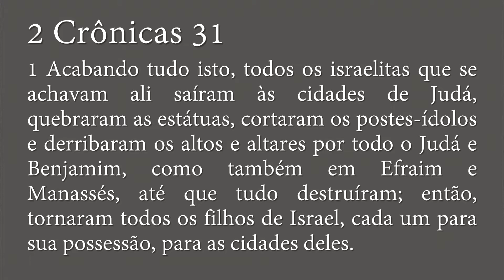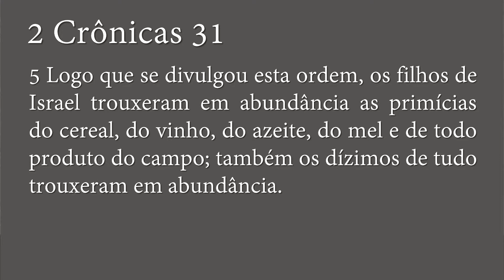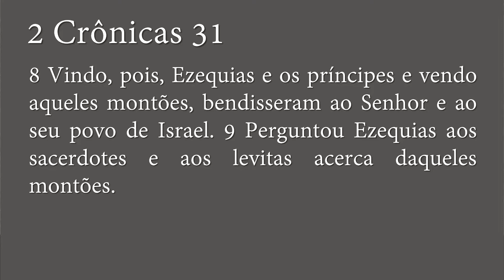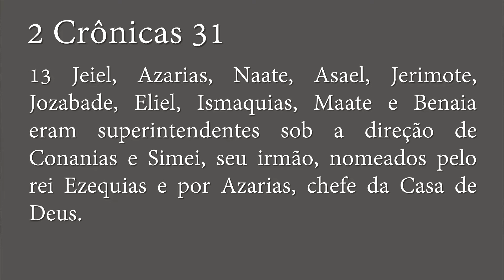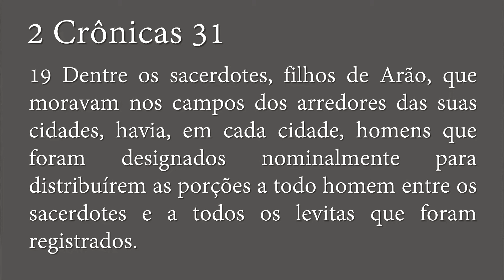O que Fazer Depois do Culto? - 2 Crônicas 31 | Rev. Ageu Magalhães